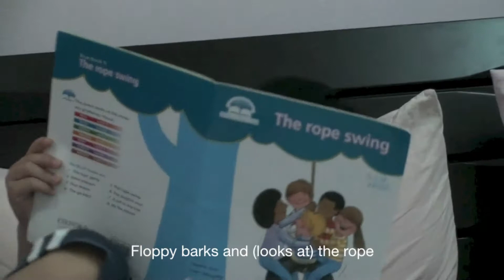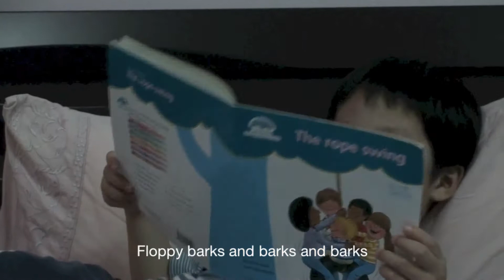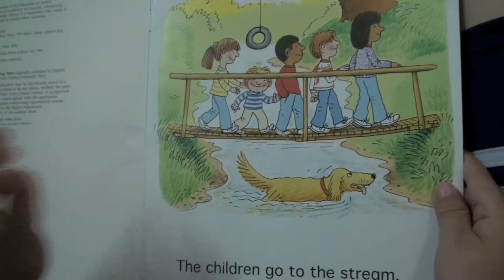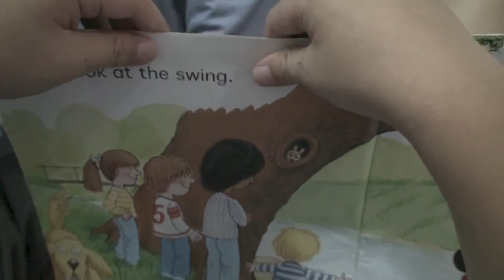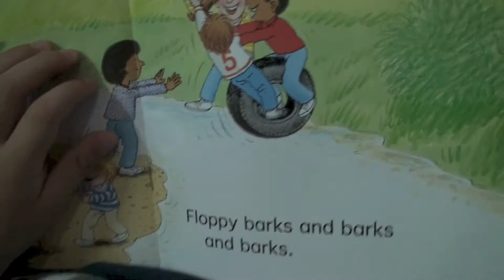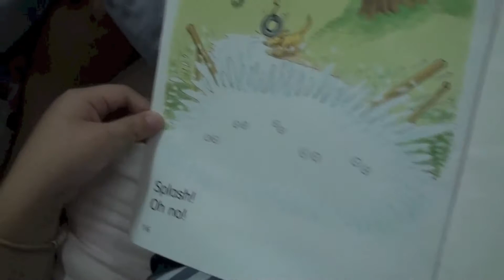Haydn Reads "The Rope Swing"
Haydn reads an English story book "The Rope Swing", 30 July 2014 (3y9m)